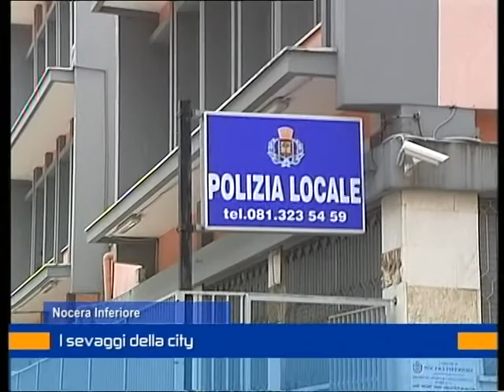nocera piazza motorini 13 luglio